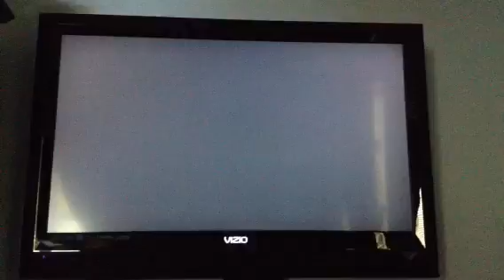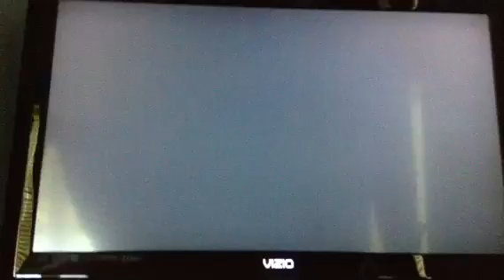The last of us Ep.3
Hay everyone thnx for the views